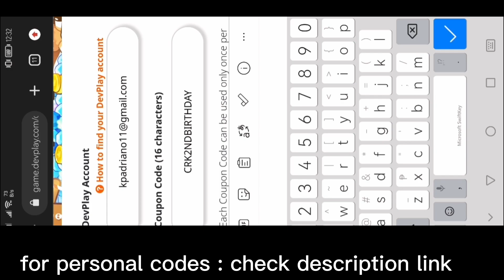[ new codes ] how to beat 16-30 cookie run kingdom, kingdom ideas cookie run ,costumes,almond cookie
codes : PERSONAL CODES( 1CODE PER DAY )

2NDBIRTHDAYPARTY - Freebies
CRKALWAYSLOVEYOU - Loads of freebies
CRK2NDBIRTHDAYD5 - 30 Time Jumpers
CRK2NDBIRTHDAYD6 - 10 Treasure Tickets
CRK2NDBIRTHDAYD7 - 3 Special Cookie Cutters
CRK2NDBIRTHDAYD4 - Anniversary freebies
CRK2NDBIRTHDAYD3 - Anniversary freebies
CRK2NDBIRTHDAYD2 - Anniversary freebies
CRK2NDBIRTHDAYD1 - Anniversary freebies

kingdom ideas cookie run
cookie run kingdom meme
how to beat 16-30 cookie run kingdom
cookie run kingdom costumes
16-30 cookie run kingdom